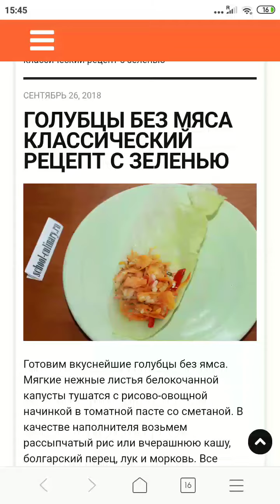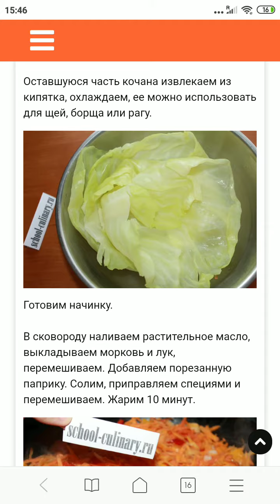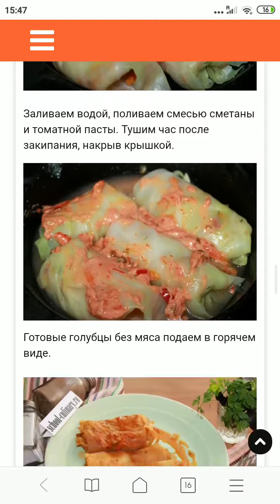Голубцы без мяса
Готовим вкуснейшие голубцы без ямса. Мягкие нежные листья белокочанной капусты тушатся с рисово-овощной начинкой в томатной пасте со сметаной. В качестве наполнителя возьмем рассыпчатый рис или вчерашнюю кашу, болгарский перец, лук и морковь. Все обжарим, завернем в капусту и протушим в течение часа. Получится очень хорошее, легкое блюдо для тех, кто цент полезную еде.